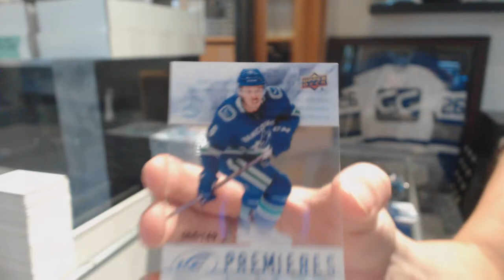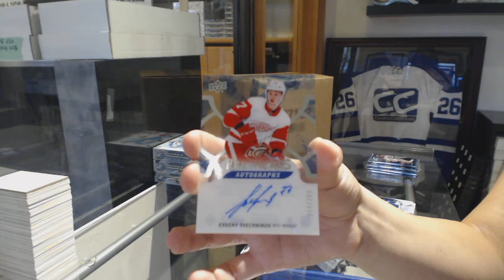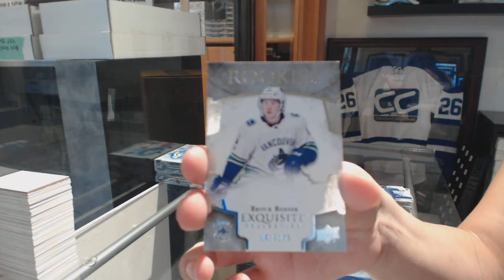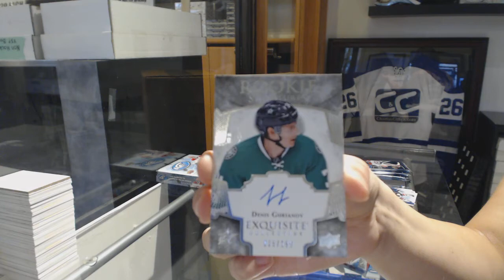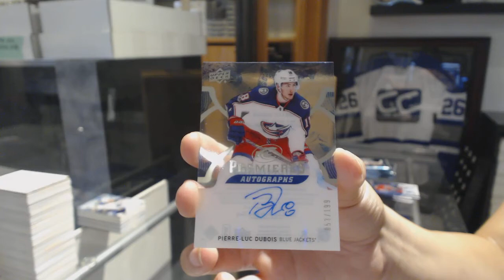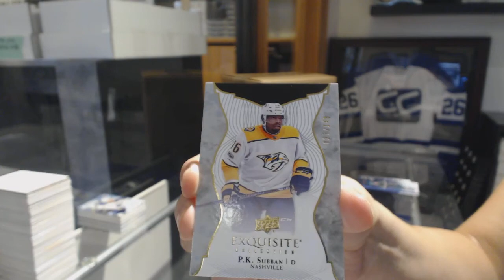17-18 Upper Deck Ice Hockey 5 Box Half Case Break - C&C GB #8683